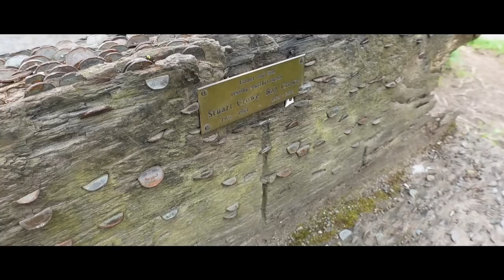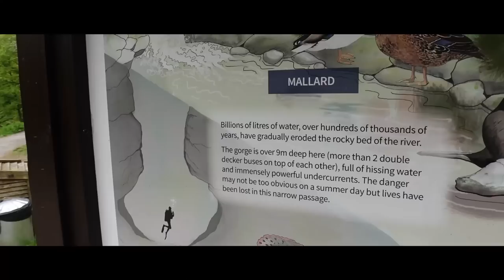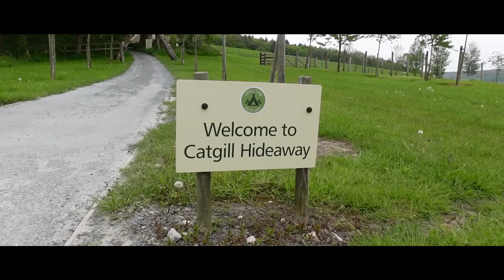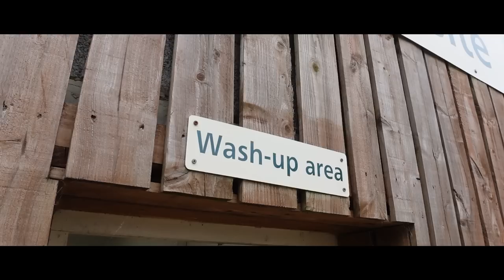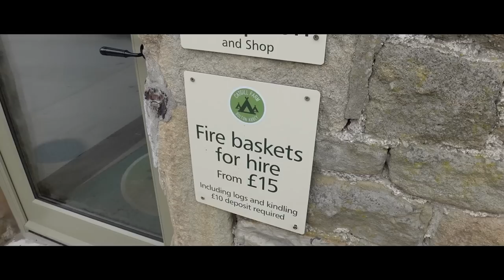Catgill Campsite Review & Visit to a DEADLY river - The Strid - Bolton Abbey - VW T6 Camper Van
Here is my visit to the gorgeous Catgill Campsite in the Yorkshire Dales. I hope you guys enjoy it and I will see you on the next adventure.

Links
The campsite

Jacks video measuring the depth of the Strid (its also worth watching his other videos on the strid as he answers lots of questions about his first video in future videos)

Table (I think its out of stock at the moment as of 24th May 2023)

Cadac Safari Chef 2